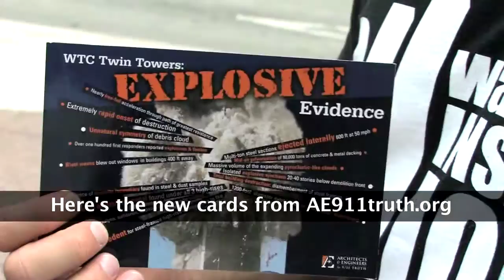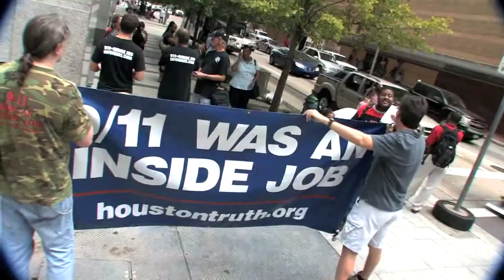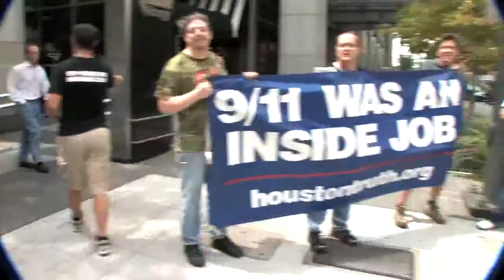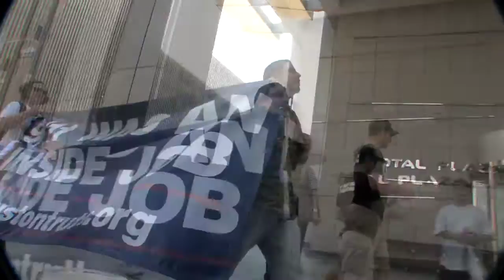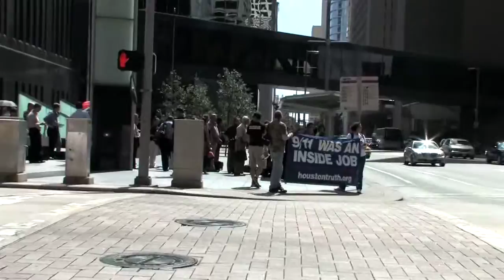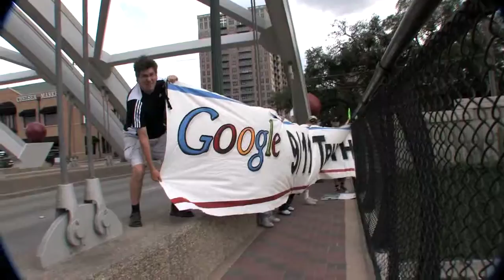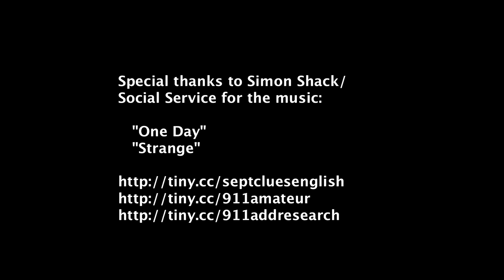Houston Truth Hits the Streets, Sept. 11, 2008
Houston Truth took to the streets of Downtown Houston on September 11, 2008 where we distributed hundreds of fliers and DVDs.  Downtown was being evacuated that Friday afternoon, as Hurricane Ike was making its way towards the coast.  Thanks to the evacuation, thousands of people were outside waiting in long lines at bus stops or heading to the cars so we had an unusually large audience.  Ike helped us downtown, but the scattered rain and lack of traffic didn't do much for our freeway blogging at the end of the day.  If you're in H-Town please come join us.  HoustonTruth.org